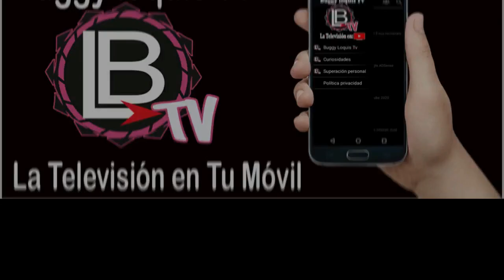El alfa el jefe SERA el PRIMER Dembowcero EN Ganar un Premio Juventud